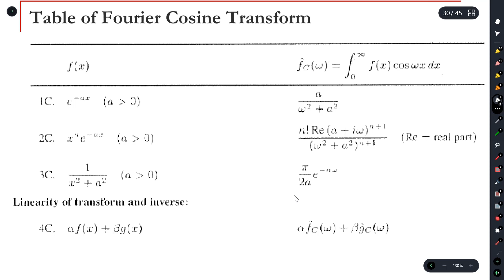14. ODE Solution by Fourier Sine and Cosine Transform || Safayat Munna,BUET'19